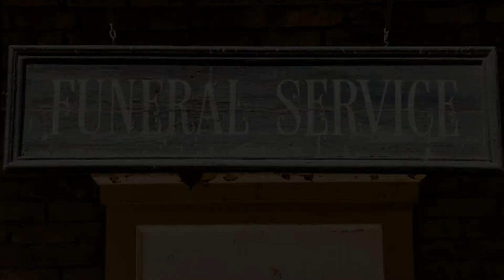Funeral arrangements for Ga Mayor Smiths “Bubba”